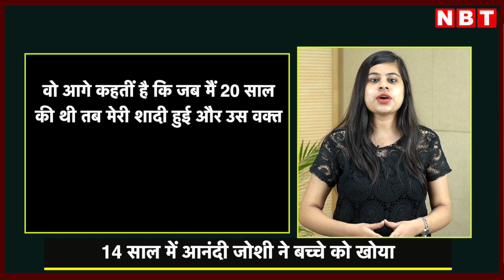20 साल की उम्र में शादी Leila Seth पढ़ाई कर बनीं देश की पहली State High court Women Chief Justice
20 साल की उम्र में शादी Leila Seth पढ़ाई कर बनीं देश की पहली State High court's Women Chief Justice | Biography of Justice Leila Seth | SDM Jyoti Maurya | Alok Maurya

पढ़ाई और ज्ञान के बलबूते शादीशुदा महिलाओं ने देश के हाईकोर्ट की पहली महिला चीफ जस्टिस और पहली महिला डॉक्टर होने का गौरव हासिल किया. हम बात कर रहे है देश की हाईकोर्ट की पहली महिला चीफ जस्टिस लीला सेठ और पहली महिला डॉक्टर आनंदी जोशी की.